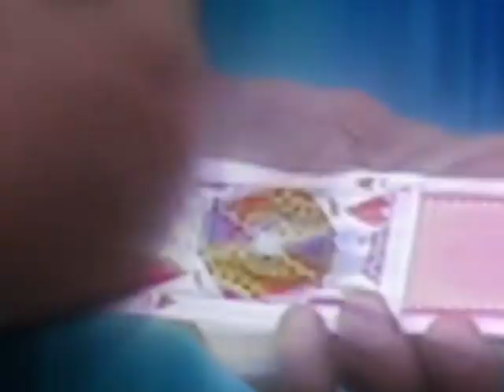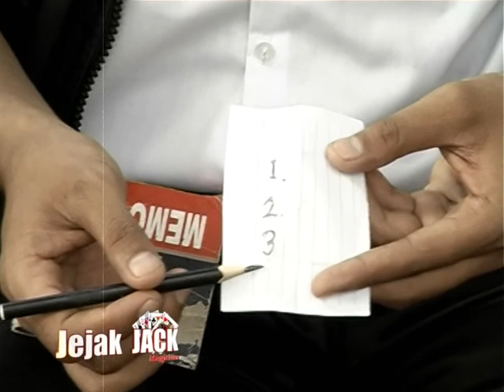Jejak Jack #1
This Video is a Documentary about Street Magic Performance Mr. Jack Sparrow on Local TV, ADI TV Yogyakarta Indonesia.

Thanks